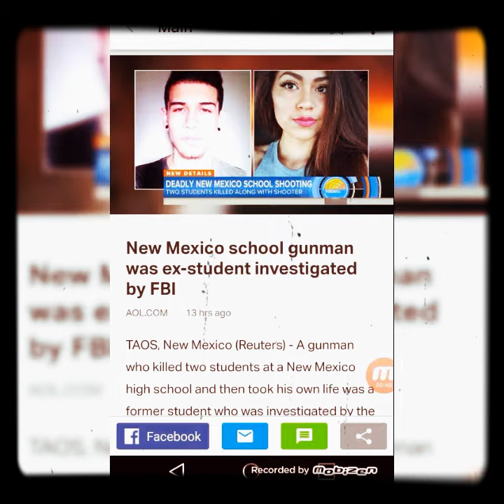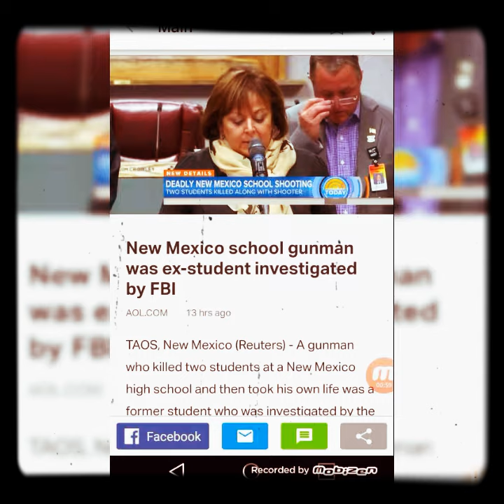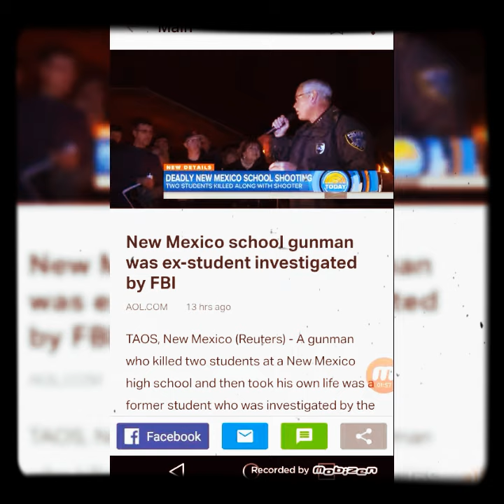Is It Time To Homeschool Your Children?